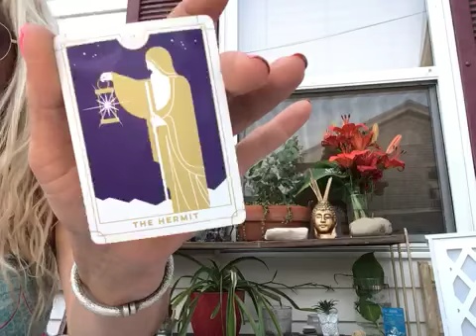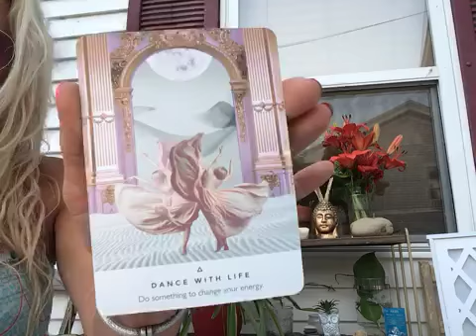Bringing in balance shining your sacred light💥🙏🌈🌱🔥✨⚡️🧘‍♀️❤️💕😘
Used everyday tarot and work your light oracle deck